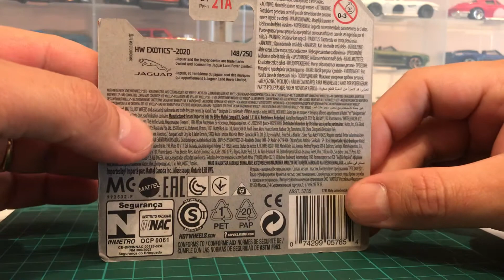diecast. Liberando el Casting JAGUAR XJ220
En este video liberamos el Casting de la Serie EXOTICS el Jaguar XJ220, espero que disfruten este video como yo lo disfrute al hacerlo, pueden buscarme en mi página de Instagram como rcDescubriendo.